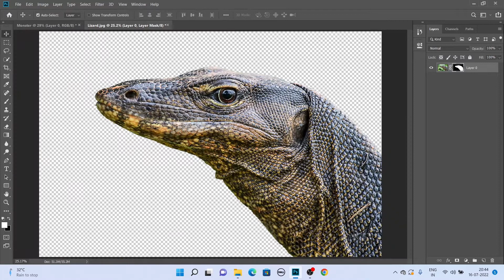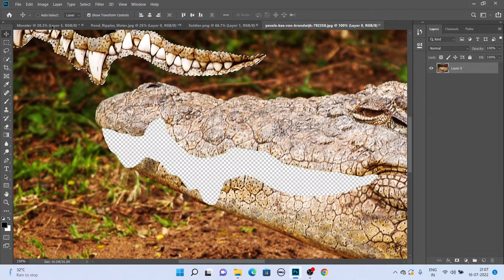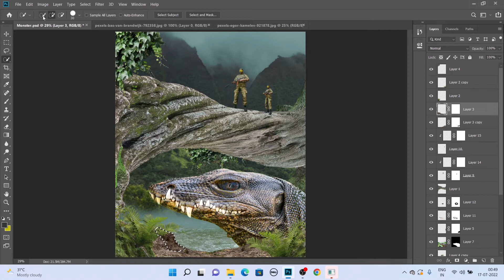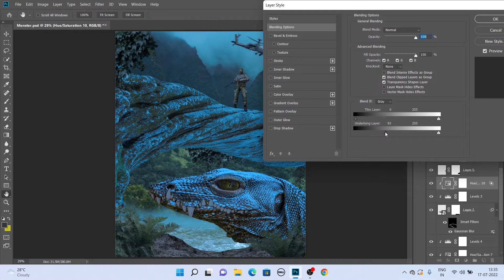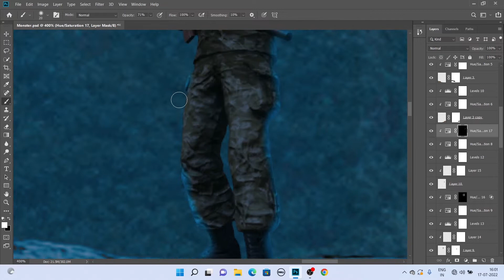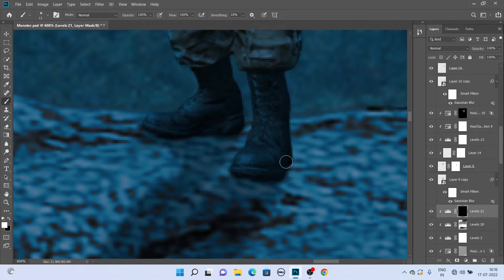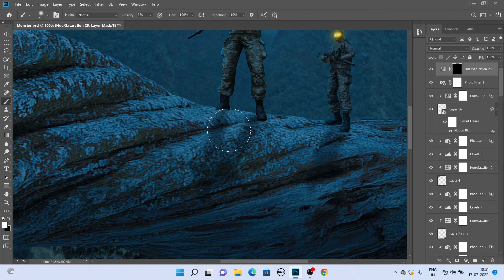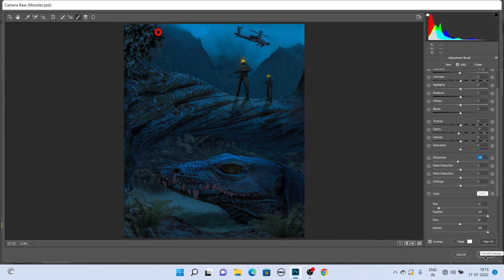Underground Monster - Photo Manipulation Tutorial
I recreated this photo manipulation from the channel Learning Screen.